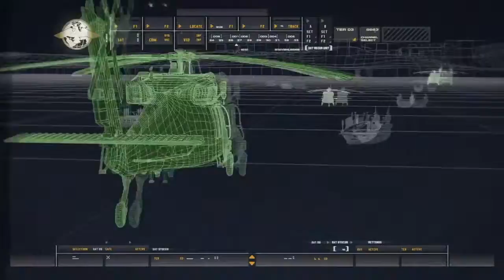CALL of DUTY®: Modern Warfare® Remastered/ CAMPANHA 3#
Este item está disponível como um download gratuito para usuários do PlayStation®Plus.

Um dos jogos mais aclamados da história, Call of Duty®: Modern Warfare, está de volta, remasterizado em alta definição. O Call of Duty® 4: Modern Warfare® estabeleceu um novo padrão de ação cinemática e intensa, recebendo elogios por todo mundo por ser um dos jogos mais influentes de todos os tempos.

Reviva uma das campanhas mais icônicas da história, atravessando o mundo. Você jogará com personagens inesquecíveis, como Sgto. John 'Soap' MacTavish, Capt. John Price e mais, batalhando contra um grupo inimigo rebelde em pontos importantes do mundo inteiro, do leste europeu e zona rural da Rússia até o Oriente Médio.

Além disso, alie-se aos seus amigos no modo online que redefiniu Call of Duty® introduzindo série de baixas, XP, Prestígio e muito mais nos modos clássicos e personalizáveis de multijogador.

Recursos do PS4™ Pro
- 4K Dinâmico